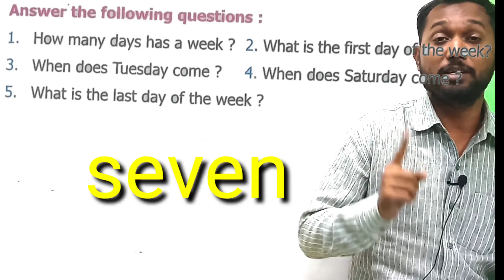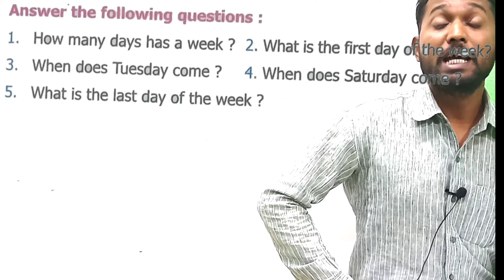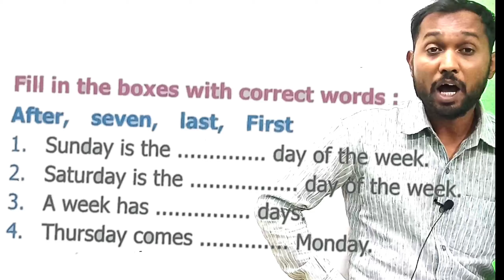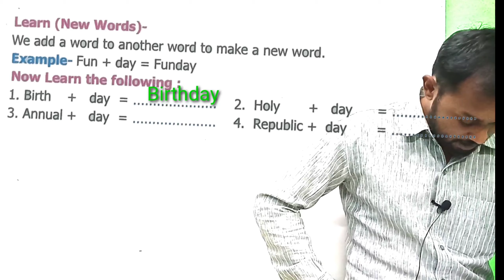STD-1|ENGLISH|CHAPTER-10(Exercise)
Myra international school